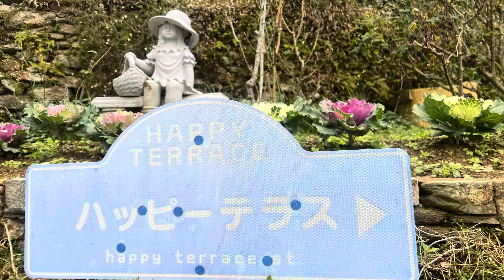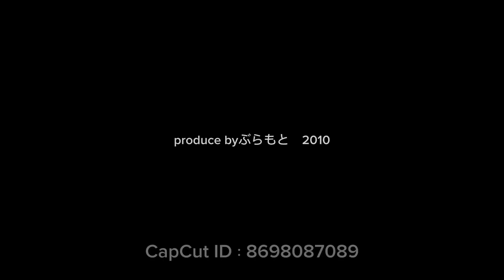【長崎移住】長崎琴海ある天使いるテラス ハッピーテラス 無料入園